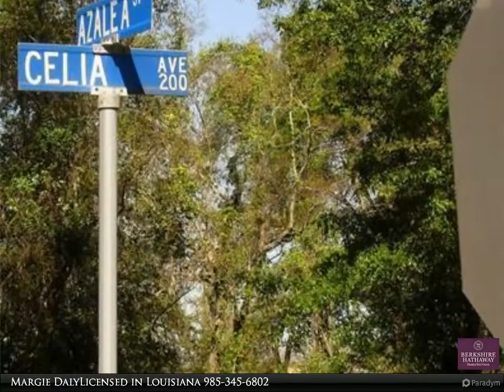106 CELIA Street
106 CELIA Street
Hammond, Louisiana 70403

Great investment!! Looking for a large lot in Downtown Hammond with City water, sewer and trash!! Here is your chance to build 2 duplexes or 3 homes on a corner lot in Downtown Hammond. Zoned RP!! Lots combined measure 150x150!! Minutes from I-55, SLU and downtown Hammond. High traffic area surrounded by businesses. Must have licensed agent present to walk property.

Presented By:
Margie Daly Licensed in Louisiana, Berkshire Hathaway HomeServices Southern Properties